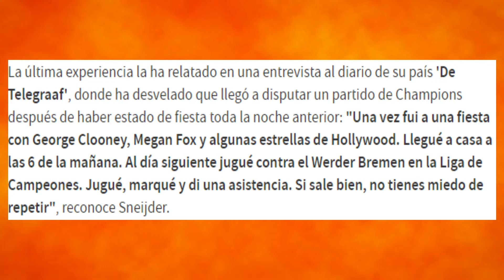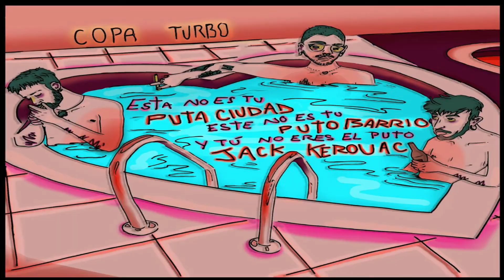👴🏻¿SON LOS 30 LOS NUEVOS 20? 👴🏻|👵🏻IBRAHIMOVIC, CRISTIANO, 'CHINO' RECOBA...👵🏻|Con Guillermo Corbo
Ibra la está rompiendo. CR sigue intratable. Dani Alves lleva el 10 y juega de todocampista en Sao Paulo... El fútbol está cambiando y con él, los jugadores, que cada vez alargan sus carreras al máximo nivel mucho más tiempo. Hoy, precisamente, venimos a reflexionar sobre esto.

Gracias a Copa Turbo por dejarnos utilizar una de sus canciones, y también, como no, a Fondo Norte. Un abrazo también a Bieito por esa actuación sobresaliente.

Muy pronto en Facebook :D

Ibra vai arrastrando a pirola. CR vai coma un tiro. Dani Alves viste e xoga co 10 en Sao Paulo... O fútbol está mudando e xunto a el tamén o fan os xogadores, que cada vez alongan máis as súas carreiras profesionais ao máximo nivel moito máis tempo. Hoxe, precisamente, vimos a reflexionar sobre isto.

Grazas a Copa Turbo por deixarnos empregar unha das súas cancións, e como non, tamén a Fondo Norte. Aperta forte a Bieito pola súa magnífica actuación.

Máis cedo que tarde en Facebook :D

Nadie va a leer esto pero/Ninguén vai ler isto pero: Mucho texto/Moito texto.

Aperta forte.

FCB